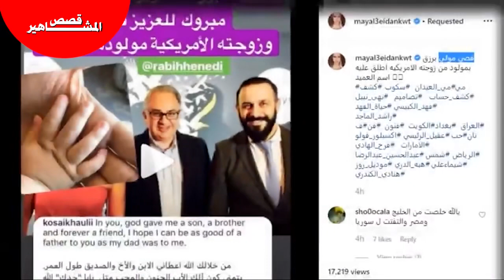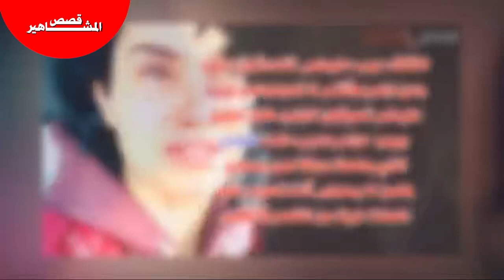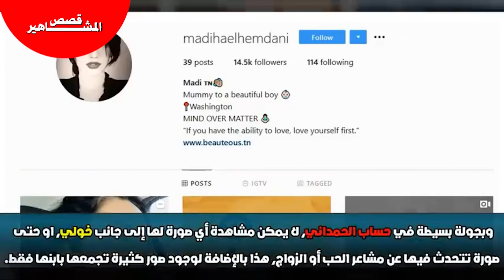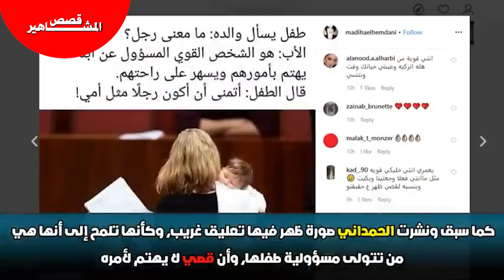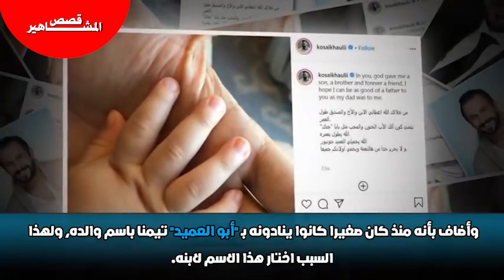زوجته فضحت كلشي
حقائق ستصدمك بعد ظهور زوجة قصي خولي للاعلام و فضحها له